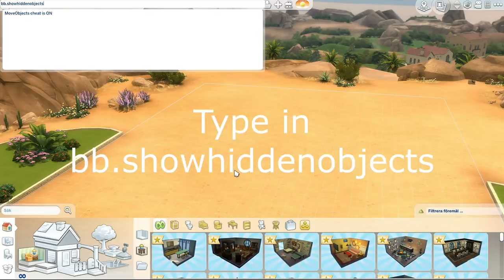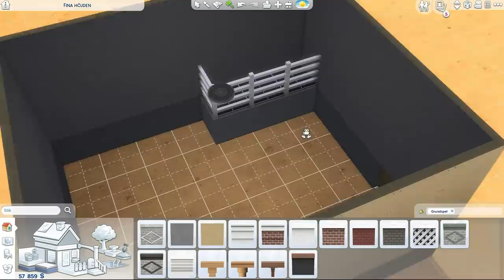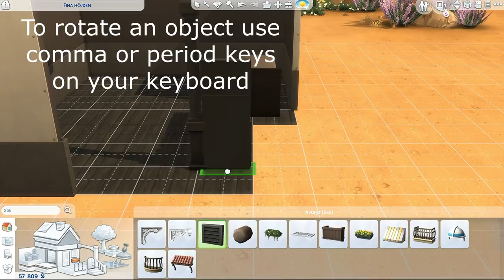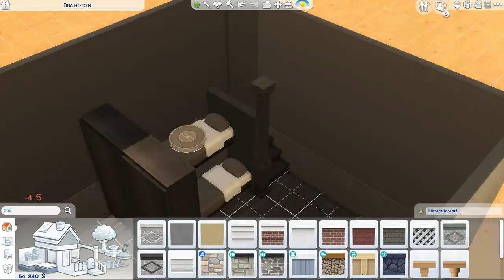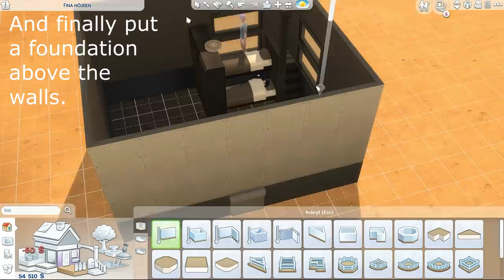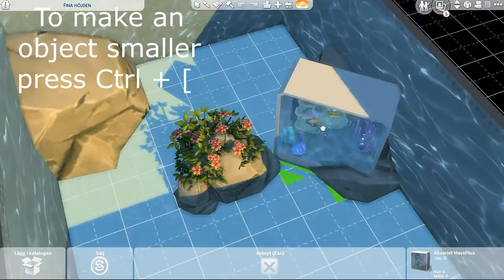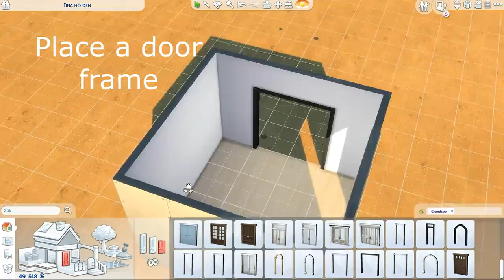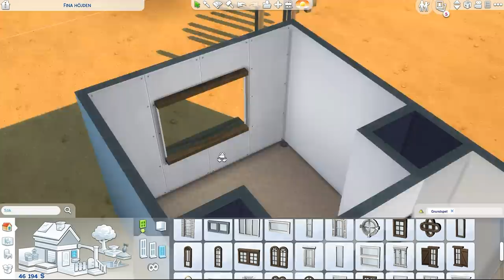The sims 4 |Tips & tricks | BUNK BED?| NO CC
OPEN ME

These tricks is what I have learned in years from other amazing simmers out there and also while playing in-game and I want to share  this cool ideas with you guys.

In this video I will show you how to do a:
Bunk bed (Base game)
Fish in water (Dine-out )
Walk-in closet (Base game)
Open window (Base game)
Tips and tricks that are CC free and also functional in the sims 4